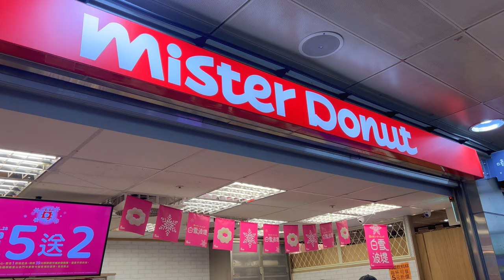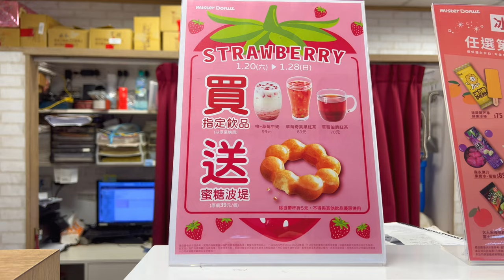New Yorker Eats at Mister Donut for the First Time in Taiwan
I was really intrigued by this donut chain in Taiwan which I never saw before. Later on, I found out it actually has it was actually founded in the United States but now has most of its presence in Asia!

💲 Support Me 💲

😀 Social 😀